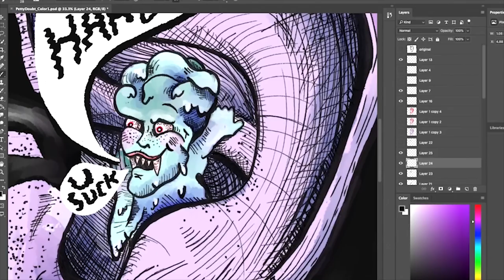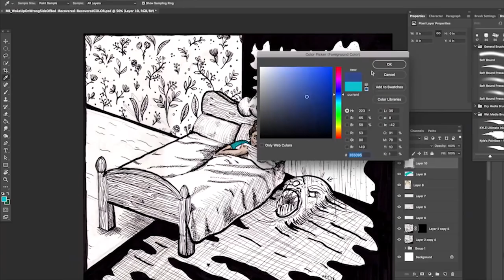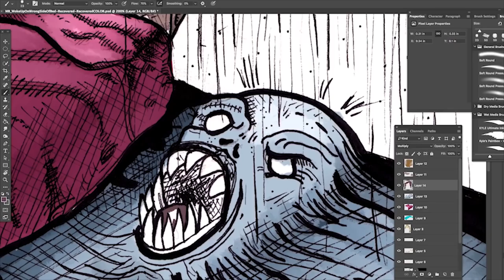How to Deal With the Monsters Within Us Using Art Therapy! - Compilation // Monster Brain | Snarled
Upload to the internet using monsterbrain and tag @wearesnarled

Many of us don't get enough sleep at night, we deal with second guessing ourselves throughout the day and are just too busy to complete all the tasks we've taken on. Megan's dealt with all of these problems and finds that the best way to deal with the monsters that plague her, is some good ole art therapy.

Follow Megan!